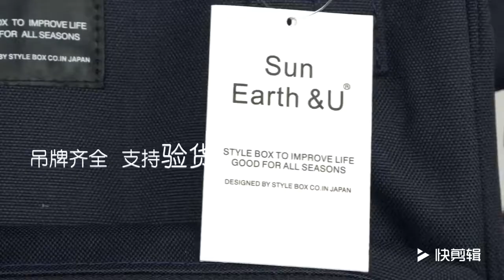lazada singapore SunEarth&U Mummy Backpack Bag, Baby Feeding Bottle Backpack